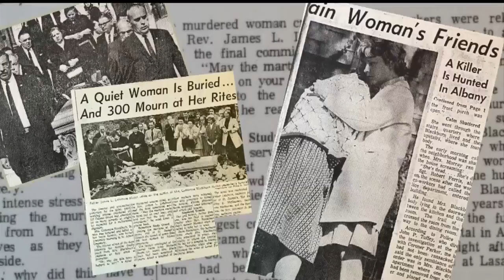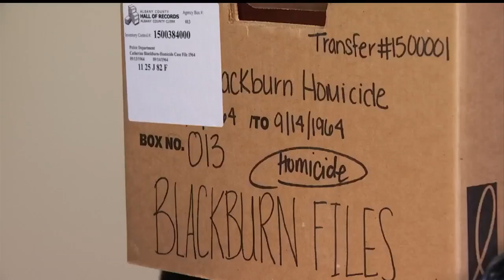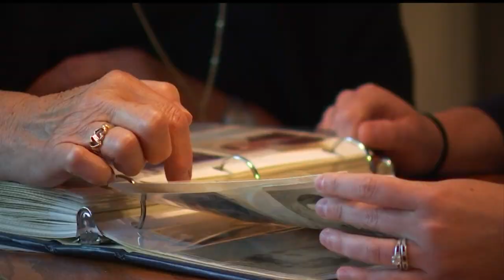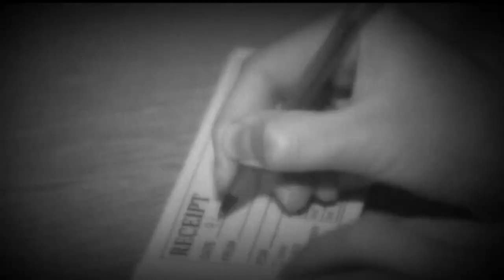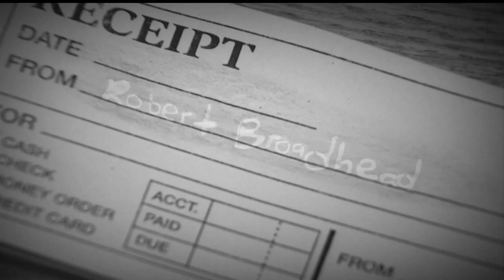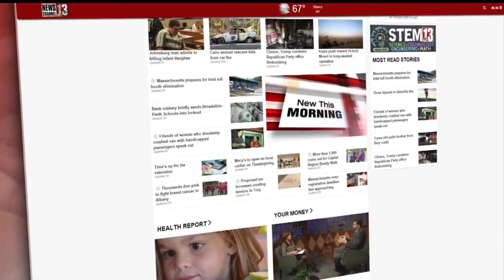ColdCase13 005: Catherine Blackburn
An Albany woman was brutally murdered 55 years ago -- right in her own home. While the details of the attack shook the community, the case has never been solved.